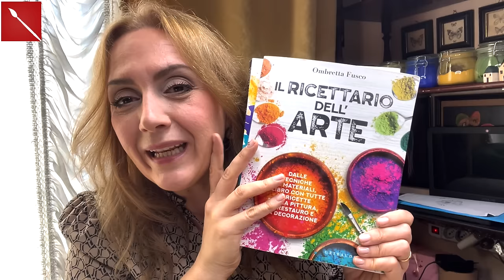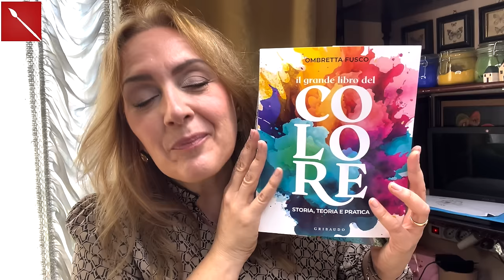SIGILLI FACILISSIMI con la COLLA A CALDO ( decorazione/ scrapbooking) Arte per Te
Ciao a tutti! Oggi vi mostro come realizzare dei carinissimi sigilli per chiudere pacchetti e buste! Un video che spero possa esserti utile!